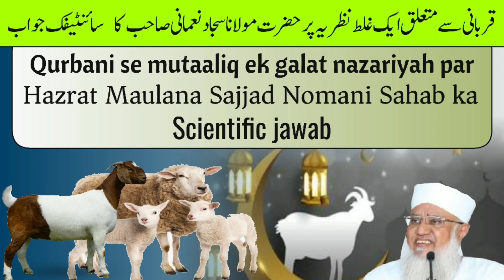Qurbani se mutaaliq ek galat nazariyeh par m sajjad nomani sahab ka scientific jawab|Baqra-Eid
Qurbani se mutaaliq ek galat nazariyah par m sajjad nomani sahab ka scientific jawab|

Qurbani se mutaaliq ek galat nazariyeh par Maulana Sajjad Nomani Sahab ka scientific jawab

قربانی سے متعلق ایک غلط نظریہ پر حضرت مولانا خلیل الرحمٰن سجاد نعمانی صاحب کا سائینٹیفک جواب

कुरबानी से मुतालीक ऐक गलत नजरिए पर मौलाना सज्जाद नोमानी साहब का साइंटिफिक जवाब

Allowance is made for fair us"for purposes such as criticism, comment, news reporting, teaching, scholarship, and research, fair use is a use for permitted by copyright status that might otherwise be infringing.